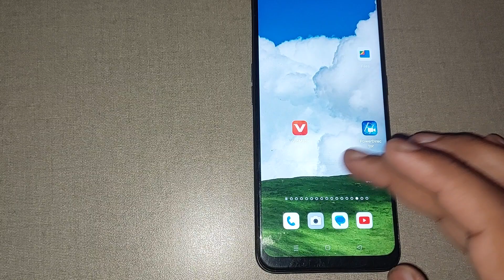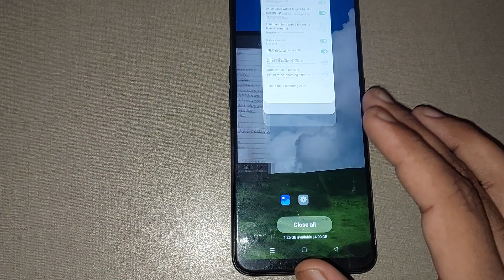lift to ear to answer call setting oppo f9 pro, oppo f9 pro me lift to ear to answer call use kaise